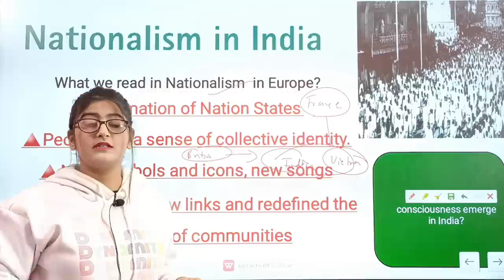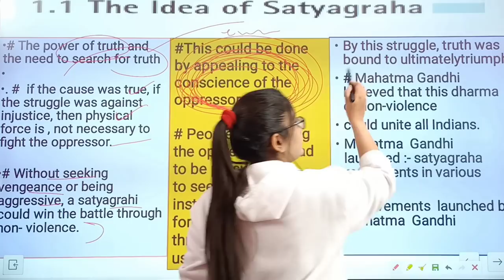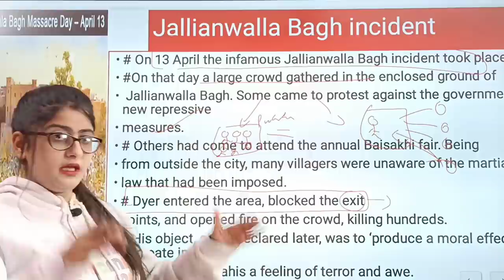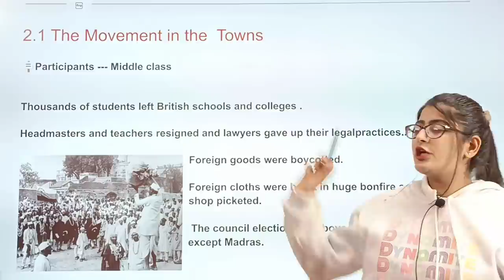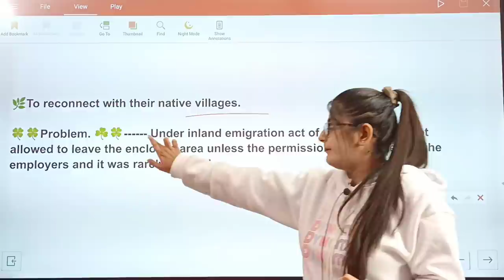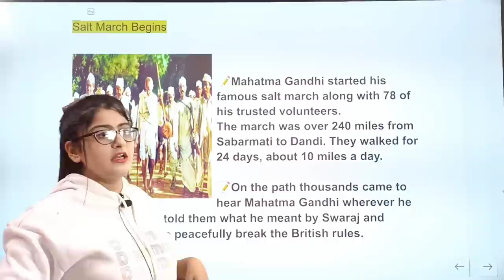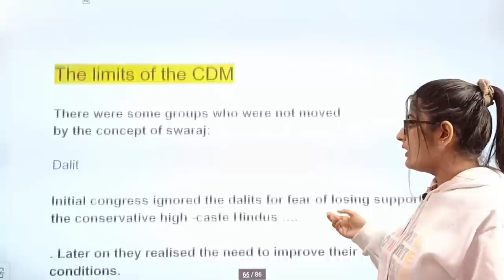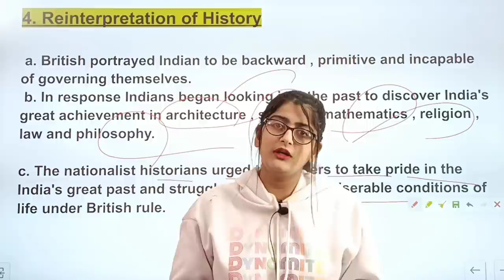Nationalism in India Full Chapter Class 10 History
In this Video Nationalism In India | class 10 Full Chapter Explanation|Class 10 Social Science|

• Nationalism In India Class 10 History
•Class 10 Social Science
•INTRODUCTION of Chapter Nationalism In India-0:00
• The First World War, Khilafat and Non-Cooperation :-8:20
• Differing Strands within the Movement:-56:32
• Towards Civil Disobedience:-1:20:00
• The Sense of Collective Belonging:-2:00:49